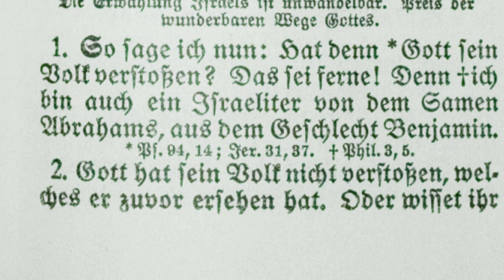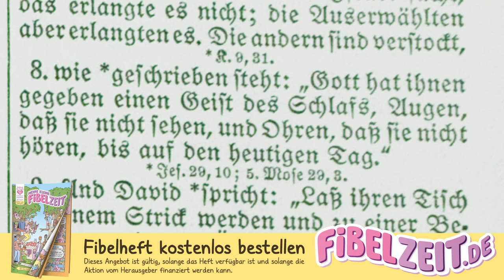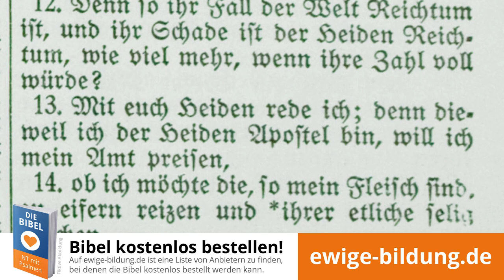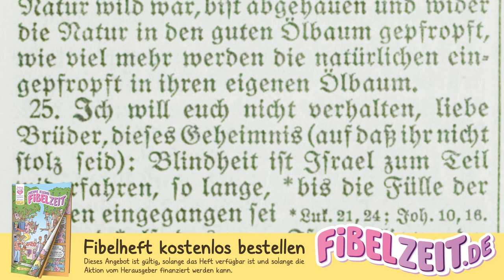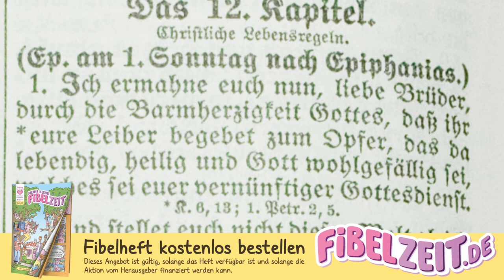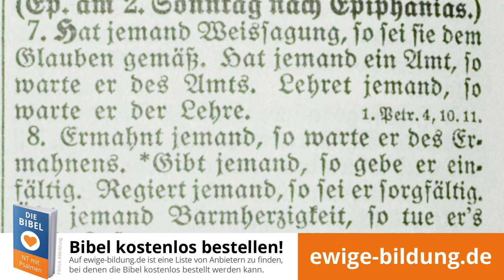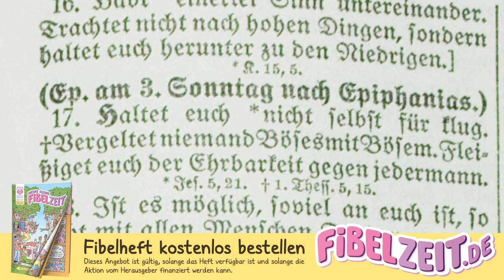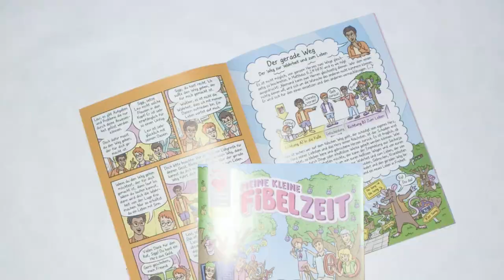RÖMER 06 – Christliche Lebensregeln [Luther 1912 / Bibel als Hörbuch mit Text zum mitlesen]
(1.) Römerbrief als vollständiges Mp3-Hörbuch herunterladen

Der Brief des Paulus an die Römer aus dem neuen Testament – eingelesen aus der Lutherbibel von 1912. Der Römerbrief in der Lutherübersetzung kann beim "Informationsdienst für ewige Bildung" (iFEB) als Hörbuch kostenlos herunterladen werden. "Römer" aus dem neuen Testament der Bibel als Hörbuch von Kapitel 11,1 bis 12,21.

INHALTSVERZEICHNIS

00:00:00 Die Erwählung Israels ist unwandelbar. Preis der wunderbaren Wege Gottes.

00:05:41 Christliche Lebensregeln.